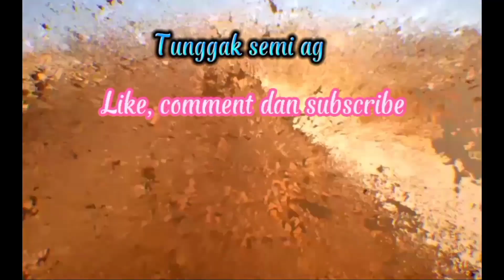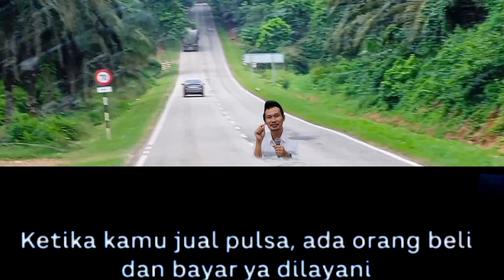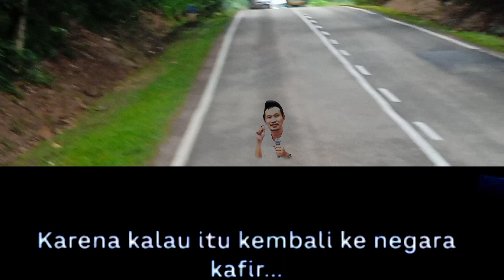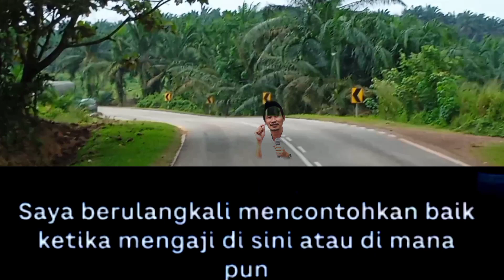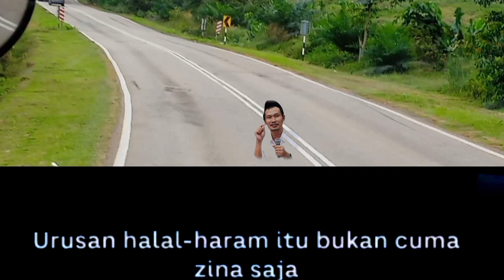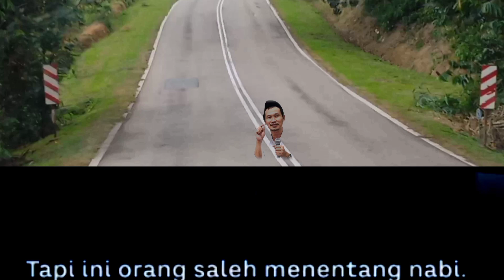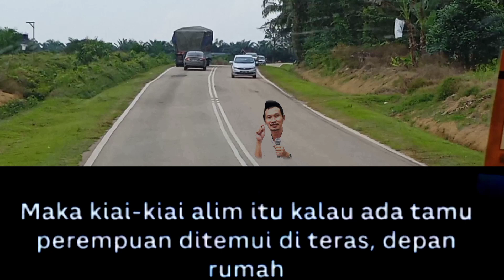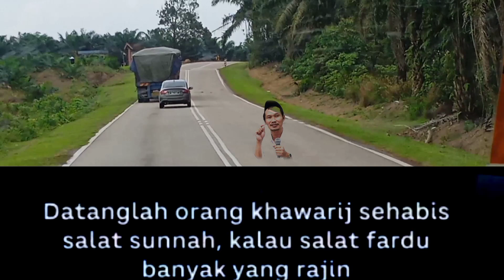GUS BAHA, HUKUM TUHAN ITU KADANG TAK SESUAI DENGAN NURANI MU, TAPI BISA JUGA SESUAI AKAL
assalamualaikum warohmatullohi wabarokatu dimana pun Anda berada

Monggo simak ngaji Gus baha sampai akhir biar tidak gagal dalam pemahaman

: terimakasih kepada Alloh SWT
: nabi Muhammad Saw
: Gus baha

  telah mendukung channel kami
  untuk berkembang

wassalamu'alaikum warohmatullohi wabarokatu dimana pun Anda berada